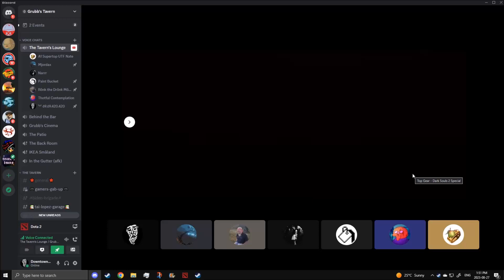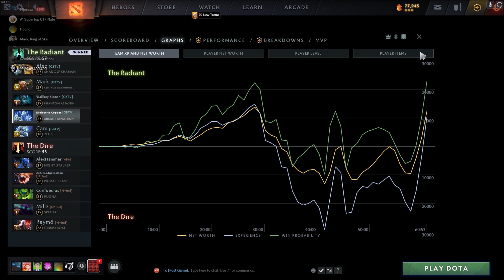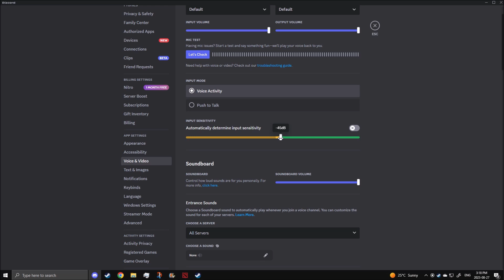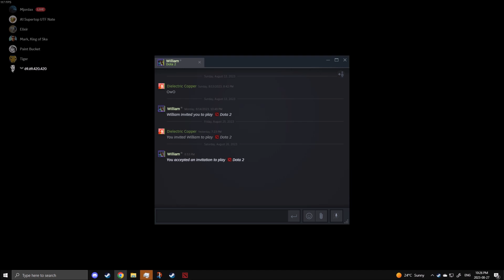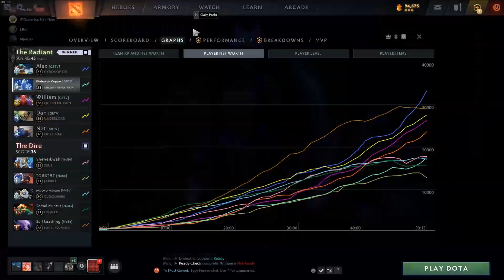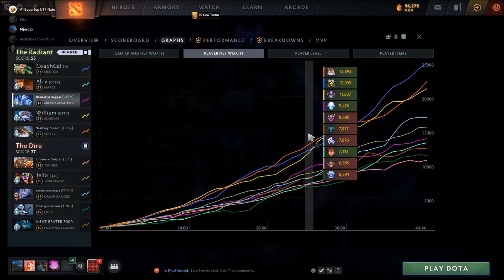Emil playing dota!?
Betteridge's law ass mf